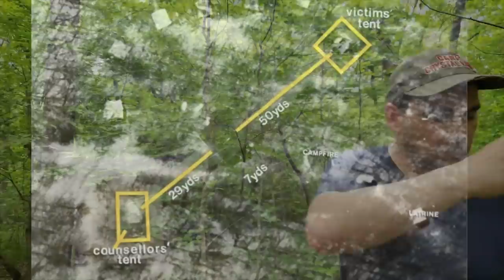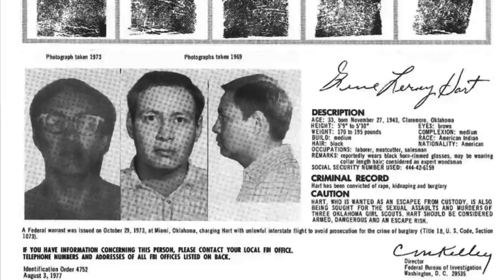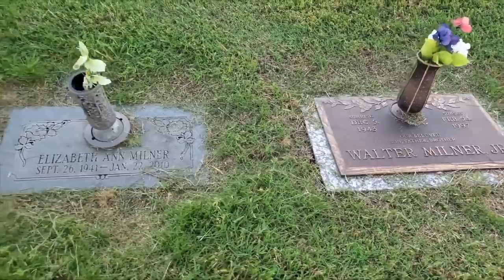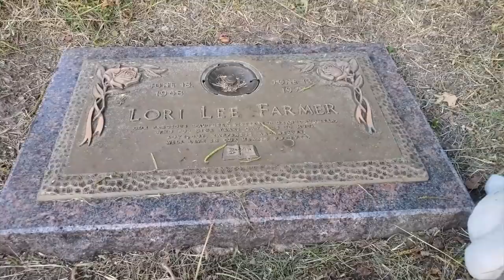These TRUE CRIME YouTubers are getting more and more DISRESPECTFULL!!